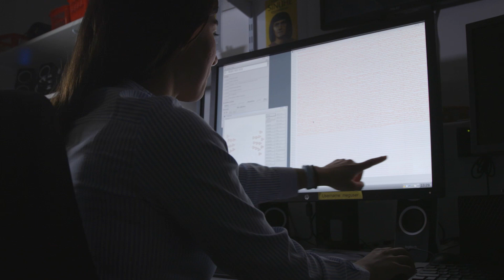Civilians and military to take part in major study to improve concussion prognosis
Experts at the University of Birmingham and the Defence Medical Rehabilitation Centre, in collaboration with the Defence Medical Services, are set to lead a UK consortium carrying out a major study aimed at identifying new ways to accurately predict whether patients will develop long-term complications as a consequence of concussion.